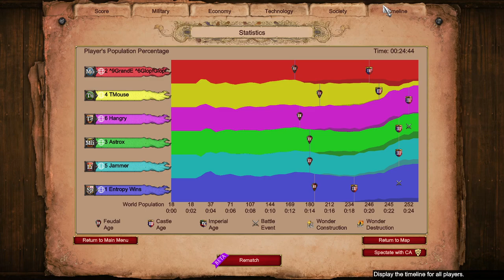Epic Stomp || Nomads || Age of Empires 2